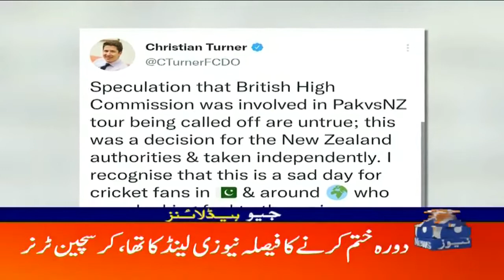Geo Headlines 11 PM | 17th September 2021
GeoHeadlines 11 PM | 17th September 2021